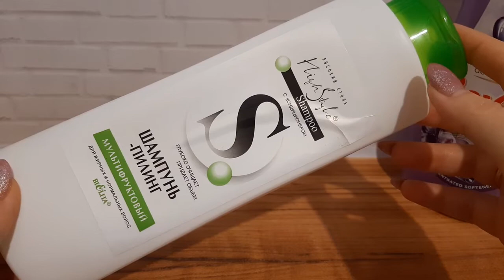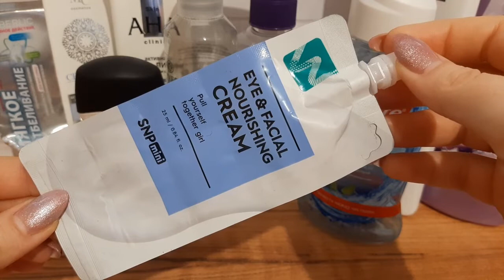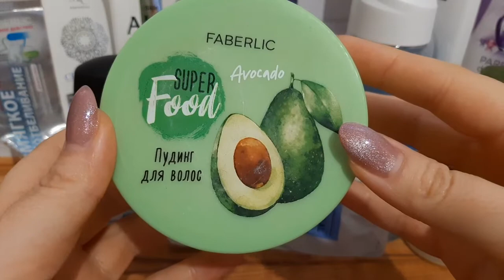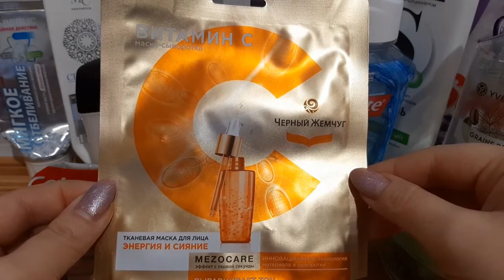Пустые баночки за ноябрь. Ни одной не поругала!)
Продукты из видео:

1. Кондиционер для белья Savex Soft L`orchidee de nuit
2. Шампунь-пилинг "Мультифруктовый", Bielita High Style
3. Крем-мыло смягчающее "Морские минералы", Duru 1+1 Soft Sensations
4. Гель для умывания  Yves Rocher Pure Calmille
5. Маска-пилинг для лица с фруктовыми кислотами, Витэкс, Skin AHA Clinic Active Facial Mask-Peeling
6. Криопилинг "Совершенное очищение + Ровная кожа", Bielita Cryomezo Complex
7. Антиперспирант-стик "Прозрачный кристалл", Rexona Antiperspirant Stick
8. Отбеливающая зубная паста "Макс Блеск", Colgate MaxWhite
9. Кислородная профилактическая зубная паста "Мягкое отбеливание", Faberlic
10. Крем для лица и вокруг глаз увлажняющий с пептидами SNP.
11. Гель для Ванны и Душа Бразильский Кофе, Yves Rocher
12. Маска-пудинг для волос Faberlic Super Food «Авокадо»
13. Тканевая маска для лица Черный Жемчуг Mezocare Энергия и Сияние с витамином C
14. Восстанавливающий активный спрей Faberlic «Легендарный кислород»